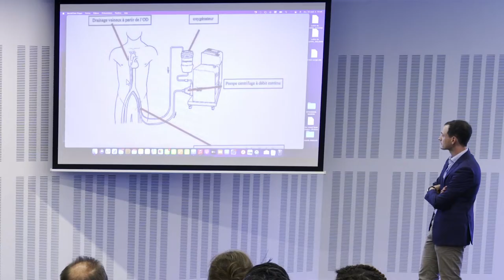JFIC CAT 2022 Atelier de Simulation en assistance circulatoire